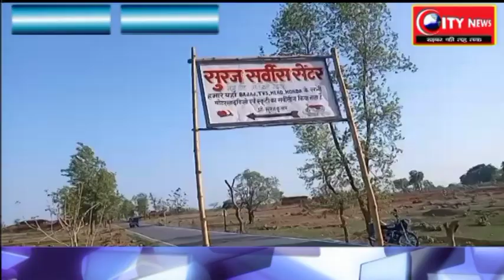गढ़वा--दो युवकों ने दिया ₹12000 रुपए लूट की घटना को अंजाम